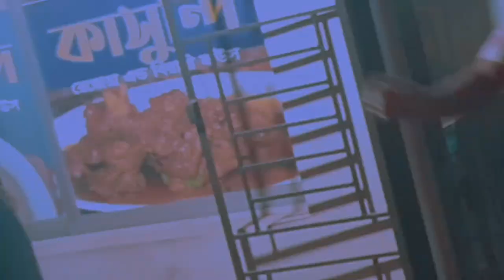কক্সবাজার সি-বীচে একদিন | Cox's Bazar | Raisul vlogs |Savage Mind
সাইকেলে সেন্টমার্টিন | হুমায়ুন আহমেদ এর সমুদ্র বিলাস | গলাচিপা |Raisul vlogs | Savage Mind

Raisul Islam make some videos those are different categories!!
Hope you enjoy all Raisul Islam videos!
Assalamualaikum all !
Welcome to ‘Savage Mind’ !
I am Raisul Islam!I am 17 years old!
I make some different videos!
As like vlog,food review,prank call,rap,roasting video,funny video etc!
I love make a video!!!
My goal is very long in Youtube!
Keep support me!!
If u enjoy my videos keep support me❤️
I want to make videos more more!
You should inspire me for better better videos!

Take love all!
Keep support me alltime❤️
Take love all guys!